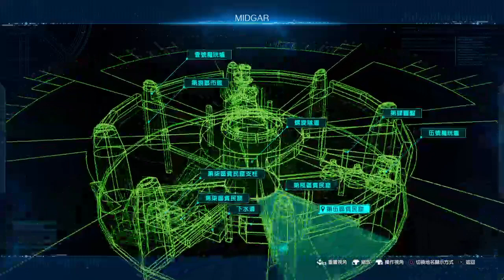20200507 Final Fantasy VII Remake